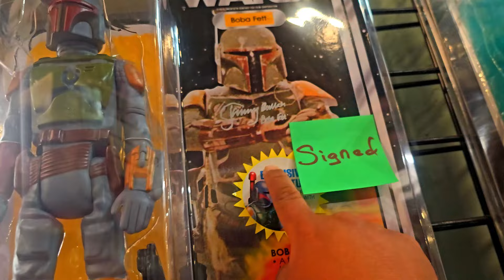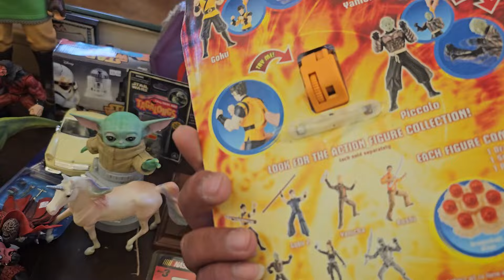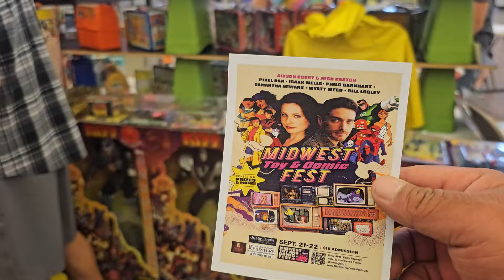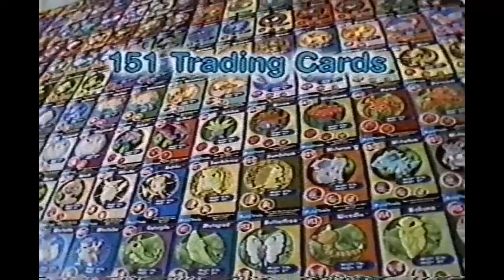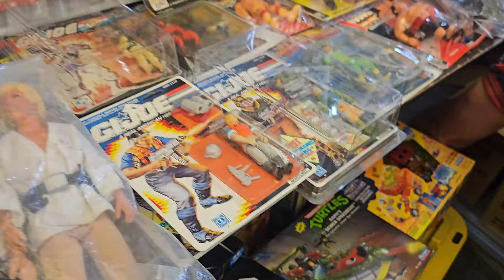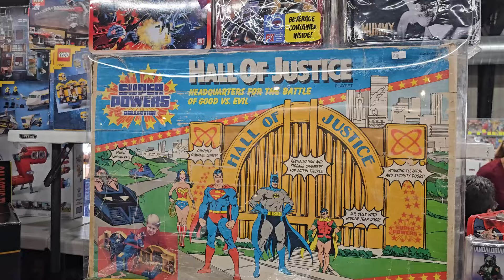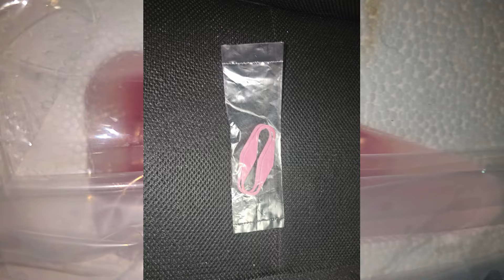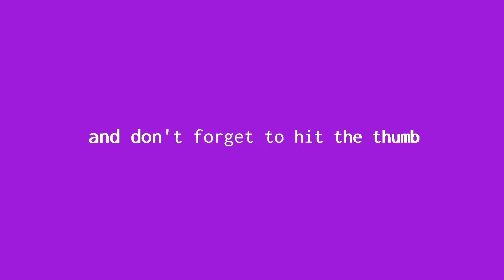Kane County July 2024! vintage toy hunt!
What's up, guys? I went to Vista the kane County july 2024. I low-key was not gonna come to the Kane County Chicago Toy Show July 2024, but tbh I am glad I really came I was not trying to buy anything, but that did not happen. I went broke that day but went home with something amazing.

If you guys are new to my channel. If you enjoy this video, also hit the thumb/LIKE button. Thank everyone for the love and support. you guys are the best!